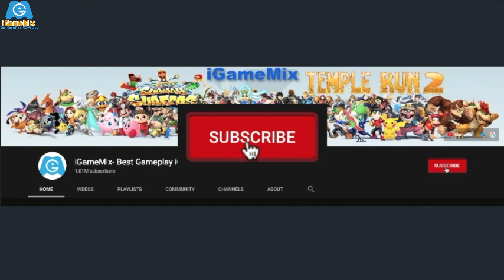iGameMix🏛Temple Run 2021 Vs.Mr Bean Subway Jungle Rush By Irma gobb👏 HD Gameplay #1017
WHAT'S NEW
Welcome to the Lost Jungle - Lantern Festival!
Get lost in the lights and explore the Lantern Festival
+ Unlock the Dragon Dancer outfit for Karma Lee
+ Upgrade to “Golden” Guy Dangerous and Scarlett Fox
+ Fill your belly - with the Dim Sum coins!
+ Love is in the air with Nidhi Nirmal's new 'Cupid' outfit!

APP STORE

New Subway Bean Jungle Run
What's New
How did Sir Bean escape from the hunters who would catch them? Let's play together to save them from being chased by hunters and wild animals in the wild forest. This game is very familiar to you and very easy to play.